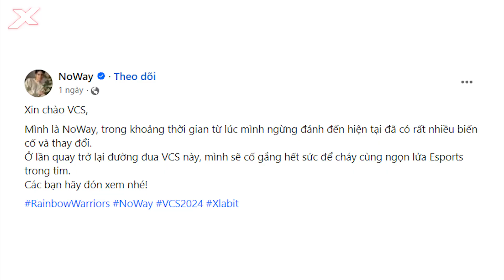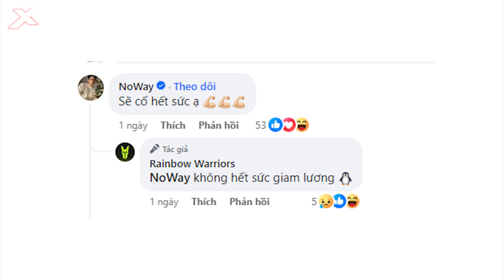Cựu thành viên SBTC – NoWay chính thức trở lại VCS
Mới đây, cựu thành viên của SBTC Esports – NoWay cho biết anh sẽ trở lại đấu trường VCS trong màu áo Rainbow Warriors. Anh chia sẻ: “Mình là NoWay, trong khoảng thời gian từ lúc mình ngừng đánh đến hiện tại đã có rất nhiều biến cố và thay đổi. Ở lần quay trở lại đường đua VCS này, mình sẽ cố gắng hết sức để cháy cùng ngọn lửa Esports trong tim.”